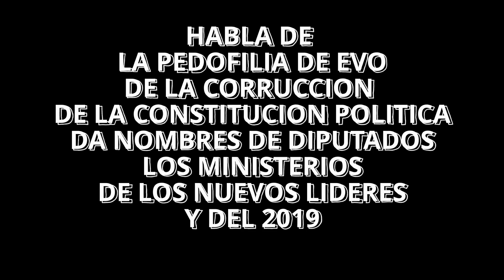EL PLAN 3000 ES COMO EL ALTO EL gobierno NO TRABAJA 🔥🎙️MARIA GALINDO🔥🎙️censo2023🔥🎙️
BUENO SOLO ESPERO LEER LOS COMENTARIOS, DE QUE OPINAN DE TODO LO QUE HABLA Y DE TODO LO QUE SE LOGRO EN PANDO COBIJA.